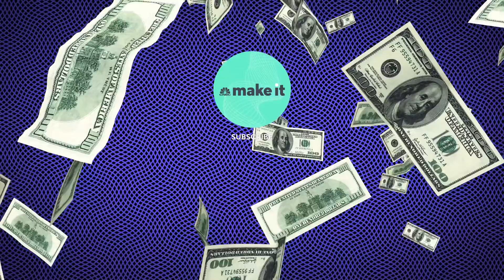Kevin O'Leary: I Spend $1K A Day On Food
Kevin O'Leary, investor and host of "Shark Tank" might give out smart advice when it comes to saving, investing, and budgeting, but he admits that he sets a "bad example" when it comes to his food budget. Here's why Kevin O'Leary spends $1,000 on food a day.

O'Leary justifies this budget item as a business expense. For O'Leary, breakfast meetings, business lunches, and dinners are a necessary cost of doing business. “For example, today’s breakfast cost me about $200,” O’Leary told CNBC Make It in July in New York City. “It was a very important meeting with somebody I have to do business with.”

For those just starting out, Kevin O'Leary suggests not spending more than 20% of your after-tax paycheck on dining out. If you want to be "smart," keep your expenses at 10% of your biweekly paycheck and eat at home four days a week at minimum.